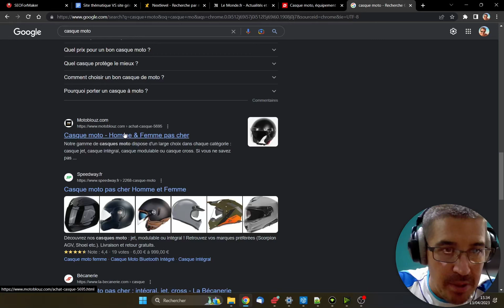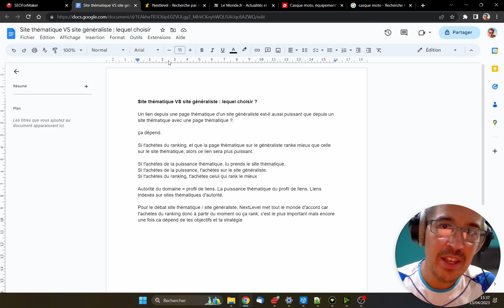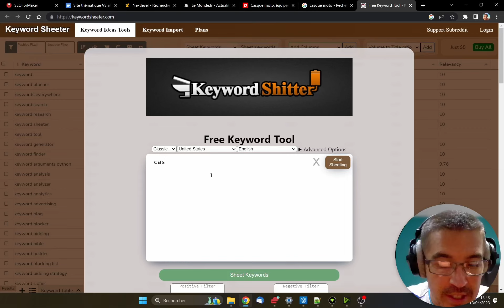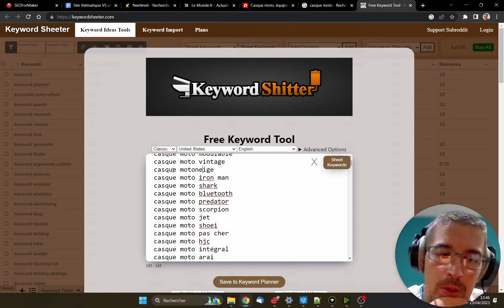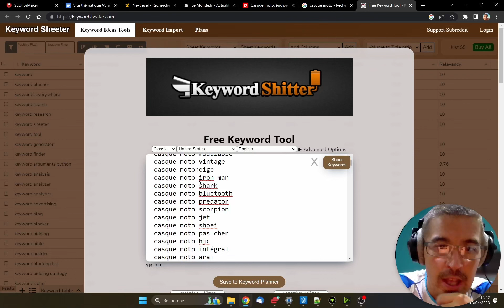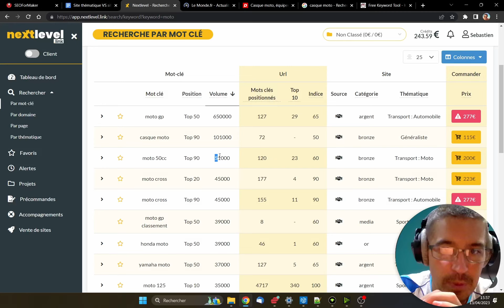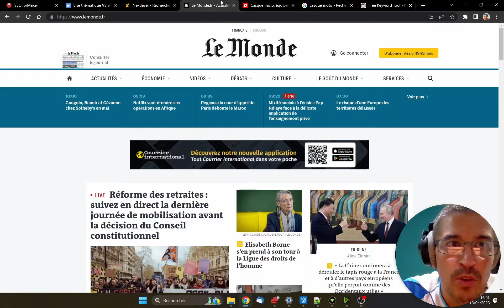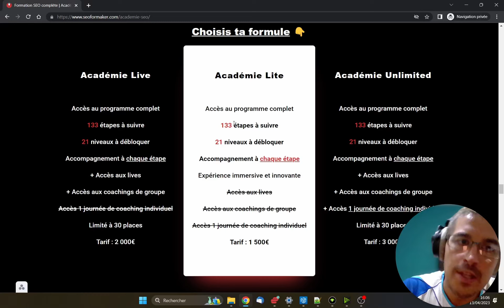Site thématique VS site généraliste : lequel choisir ?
⏱ Chapitres

0:00​ Introduction
00:30 L'exemple pratique
03:00 Mon avis exclusif
07:20 Comment fonctionne Google
08:10 Le tool magique
18:30 La question à se poser
20:50 L'exemple concret NextLevel
26:55 Conclusion